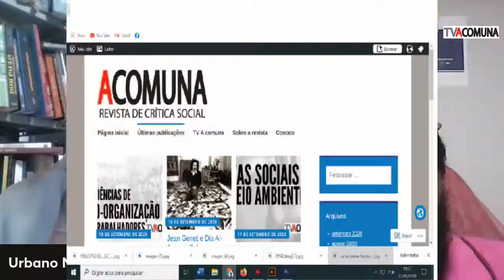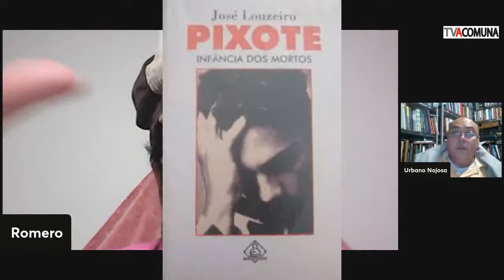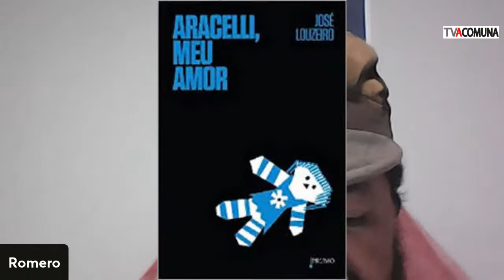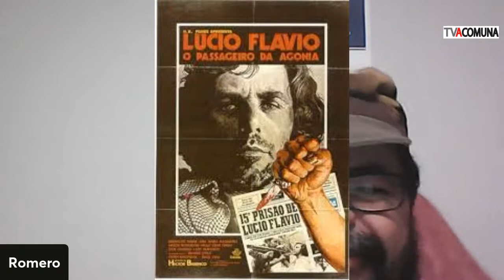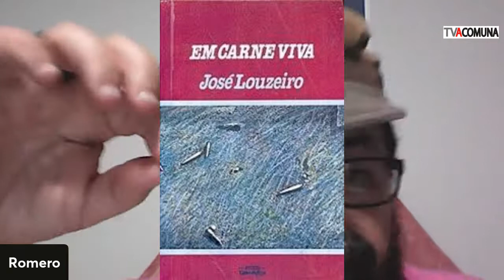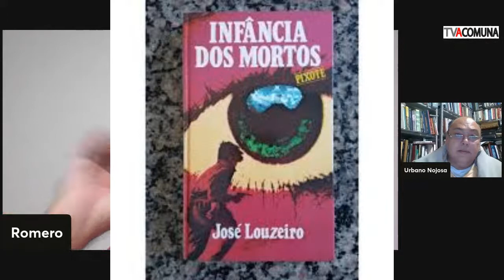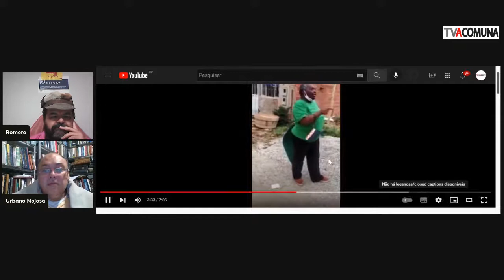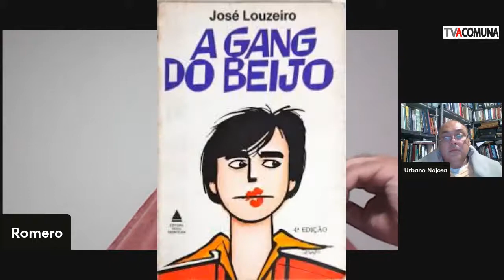JOSÉ LOUZEIRO: DEPOIS DA LUTA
CONVIDADO: ROMERO VENÂNCIO
Por mais de vinte anos atuou também como repórter policial. Na literatura, estreou com o conto Depois da Luta, em 1958. No cinema, escreveu os diálogos do filme: Lúcio Flávio, o Passageiro da Agonia, baseado no romance de sua autoria lançado em 1976 pela editora Civilização Brasileira. Escreveu outros livros sobre casos policiais famosos como o Caso Araceli e o assassinato de Cláudia Lessin Rodrigues. O romance reportagem Aracelli, meu amor, foi censurado durante a ditadura militar a pedido dos advogados dos acusados.[1] Em Carne Viva (1988) traz personagens e situações que lembram as mortes de Zuzu Angel e seu filho, Stuart.[2] Seus livros são, na maioria, contos biográficos, narrados como romance-reportagem, chegando perto de quarenta publicações. A ele se atribui a introdução no Brasil do gênero literário romance-reportagem, que no exterior tivera como representante Truman Capote, que escreveu A Sangue Frio. Assinou também o roteiro de dez filmes, sendo quatro deles já populares como Pixote, a Lei do Mais Fraco, Os Amores da Pantera de Jece Valadão, O Homem da Capa Preta e Amor Bandido, com Paulo Gracindo.